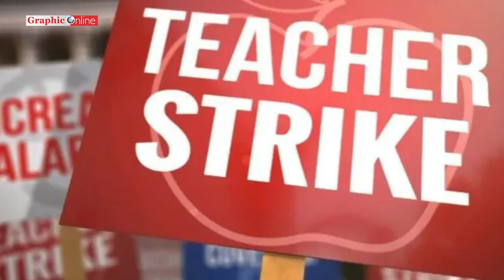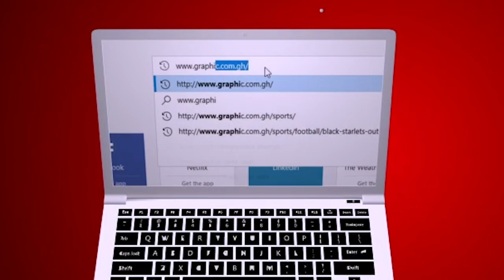Earthquake, Estimated at magnitude 4.0 hits on Accra Monday, December 12, 2022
Ghana news in brief for Monday, December 12, 2022

-Earthquake, Estimated at magnitude 4.0 hits Accra

-TUC gives government one week ultimatum to exempt pensions from debt restructuring and questions the point of Free SHS if graduates cannot secure jobs

-And in the Caprice daylight robbery incident; two suspects have been shot dead by the police with one other person arrested

-NDC condemns violence and says it will not shield any person who fomented trouble at the youth and women’s congress that elected new leaders at the weekend

AND

-This is how the weekend's live concert at the Accra Stadium went even though the main artiste for the night Wizkid, did not show up. He has however promised to organize his own Show in Accra soon.